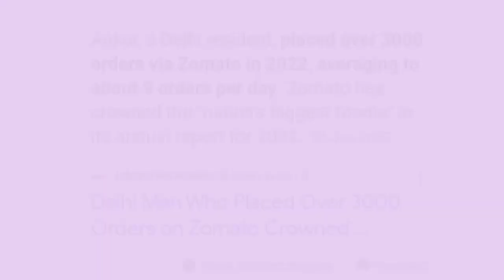Nations Biggest Foodie ! ......